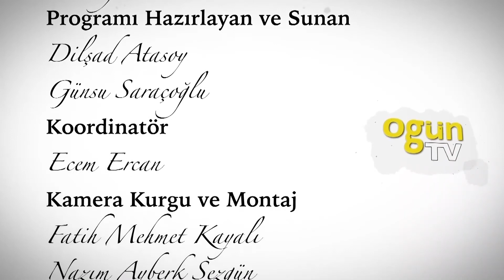Beyaz Tuval 76.Bölüm Nesli Türk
Keyifli sohbetimizi OGÜN TV ve Piece of ART News’ten izleyebilirsiniz.